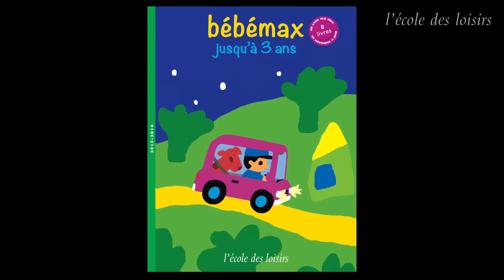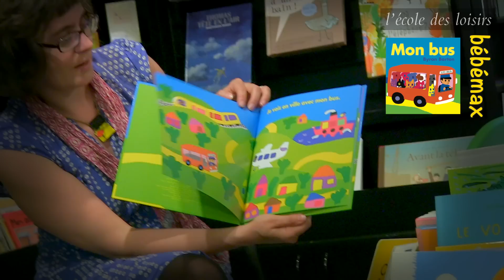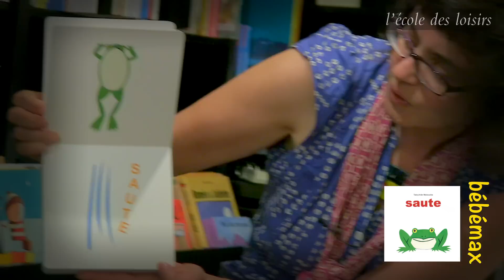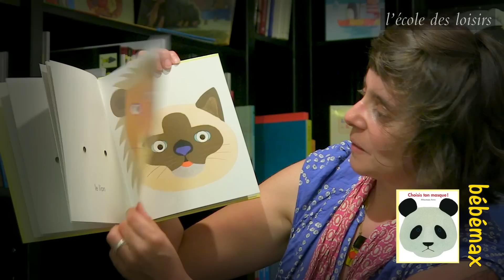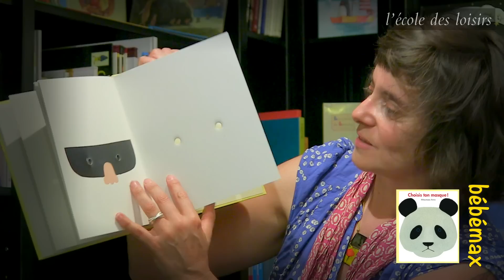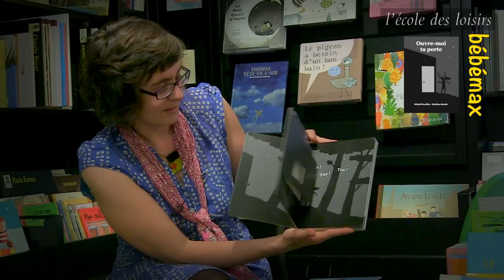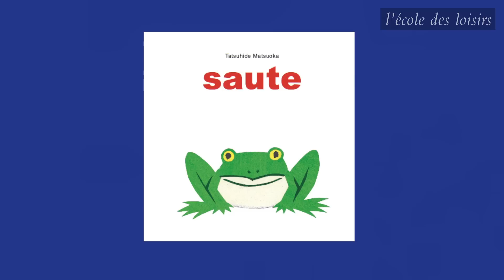Présentation de la sélection de livres Bébémax 2015/2016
par Edwige Chirouter, philosophe
Feuilletez la brochure :